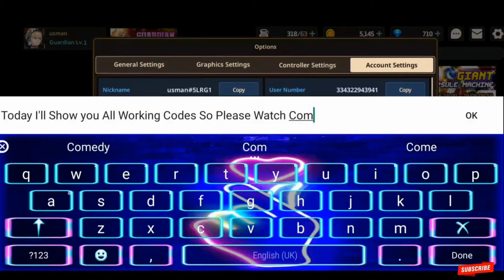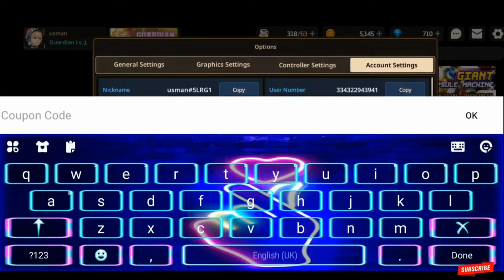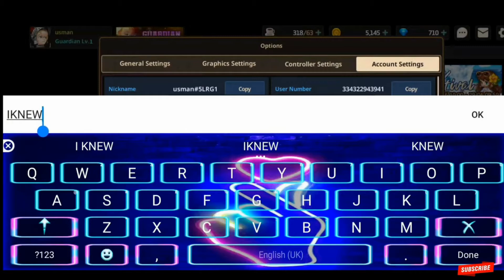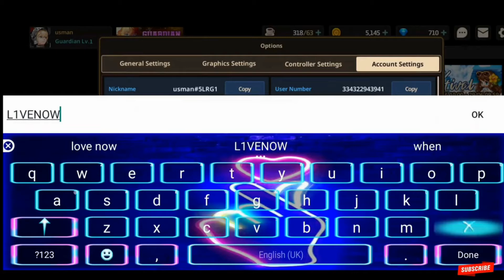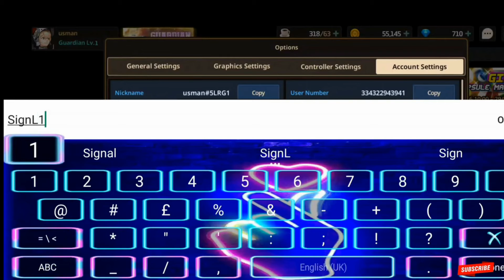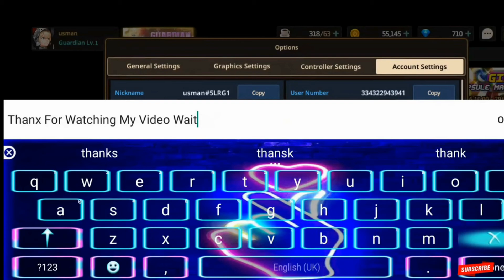New Coupon Codes For Guardian Tales _ Guardian Tales Codes Exhaust_Live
Hello friends!
In this vide I showed

Ladies and gentleman if your enjoyed this video and found this helpful then make sure to drop a like and if your new around here make sure to drop a sub and turn on notifications to not miss a thing thanks!

EXHAUST LIVE

This is a Most Uncommon Gaming channel which provides Animations of games, Amazing, Live streaming, Gameplay, Gaming problems solution Types of Videos regularly. We provide our best.

👍L👍👍I 👍👍K👍👍E👍

💬C💬💬O💬💬M💬💬M💬💬E💬💬N💬💬T💬

💌S💌💌H💌💌A💌💌R💌💌E💌

🔴S🔴🔴U🔴🔴B🔴🔴S🔴🔴C🔴🔴R🔴🔴I🔴🔴B🔴🔴E🔴